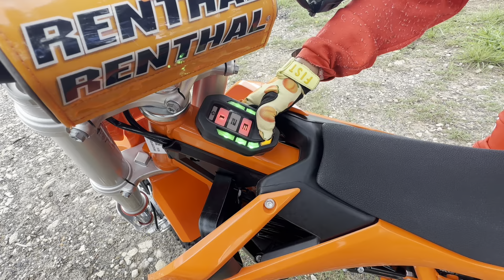KTM 50SX vs KTM E5 SX GAS VS ELECTRIC back to back with Jayden Formica 5 years old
Back to back testing the ktm sx 50 gas bike vs the ktm E5SX electric bike.
Jayden is 5 years old and he gives his review on what bike he like best. Both bikes are 2023 models
This is our first video. We plan to make many more and document Jayden’s riding and racing over the 2024 season and many more to come so we have memories we can always re watch over and over again in the future.